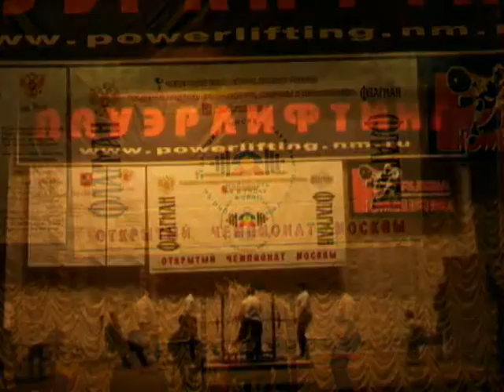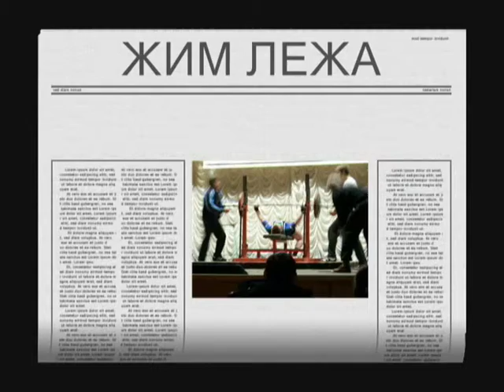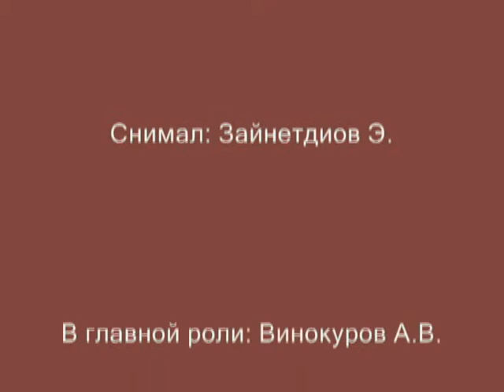23 Как Тема стал мастером спорта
Made in Tumba